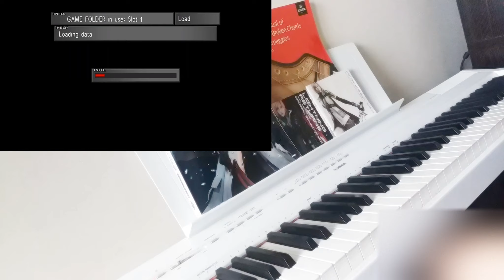Final Fantasy VIII - Fragments of Memories (Piano Cover)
ff8 piano cover :DDDD Fragments of Memories uwu track plays at the beginning of the disk 2,Laguna's Dream again xD xDDDDD

Final Fantasy is bae 3:
Fragment is so cute uwu omg OWO